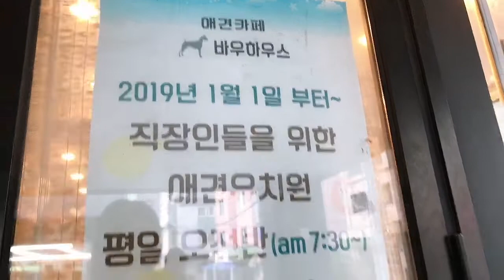[TRAVEL VLOG] KOREA DOG CAFE (ENG SUB CC)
Location: BAUHOUSE
hapjeon, seoul, korea